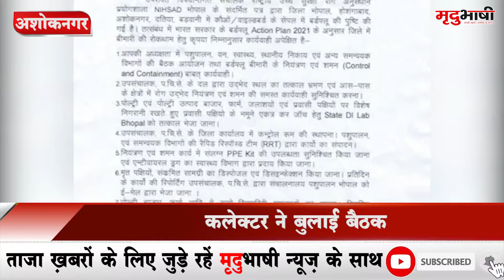Madhya Pradesh Bird Flu Alert | Ashoknagar में भी Bird Flu की पुष्टि | Mradubhashi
4 दिन पहले अशोकनगर में मुक्ति धाम में मिले कौऐ के सैंपल से बर्ड फ्लू की पुष्टि हो गई है। भोपाल  से मिली पोजिटिब रिपोर्ट में यह कौऐ में एच5 एन 8 स्ट्रेन का बर्ड फ्लू पाया गया है। मृत कौओं की पॉजिटिव  रिपोर्ट आई  के बाद  बर्ड फ्लू के लिये बने टास्क फोर्स हरकत के आ गया है।